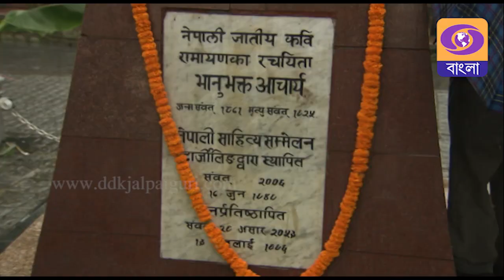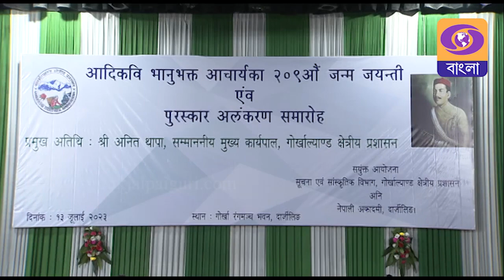Bhanubhakta Acharya || 209th "Bhanu Jayanti" Celebration || Darjeeling